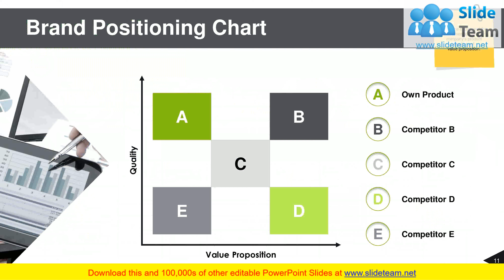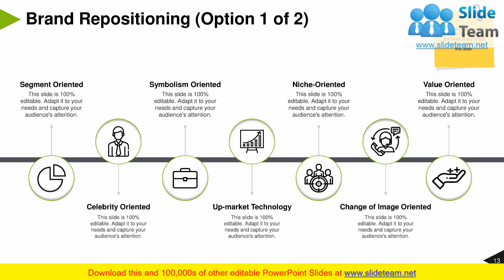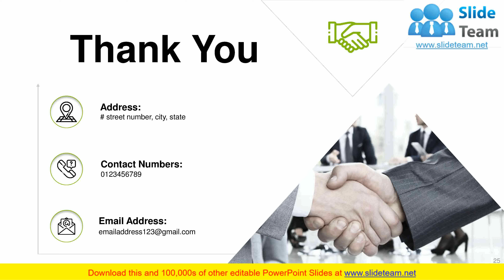Brand Advertising PowerPoint Presentation Slides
This PPT deck displays twenty five slides with in depth research. Our Brand Advertising PowerPoint Presentation Slides presentation deck is a helpful tool to plan, prepare, document and analyse the topic with a clear approach. We provide a ready to use deck with all sorts of relevant topics subtopics templates, charts and graphs, overviews, analysis templates. Outline all the important aspects without any hassle. It showcases of all kind of editable templates infographics for an inclusive and comprehensive Brand Advertising PowerPoint Presentation Slides presentation. Professionals, managers, individual and team involved in any company organization from any field can use them as per requirement